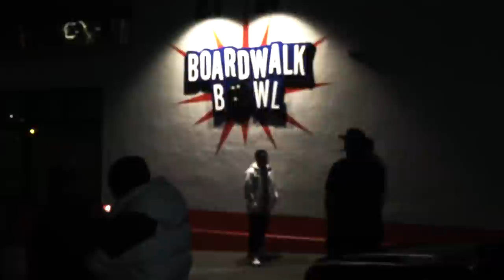Prohibeo - I Can't Stop [OFFICIAL MUSIC VIDEO]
Shot by: Ooli, Sam, & Prohibeo

Edited by: Ooli, Prohibeo, & Gizmo

PRODUCED BY PROHIBEO